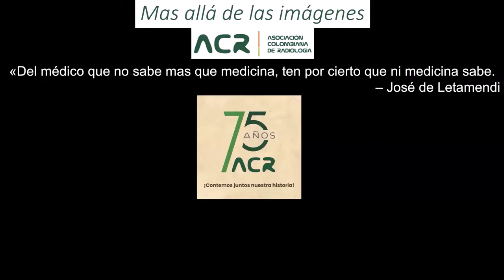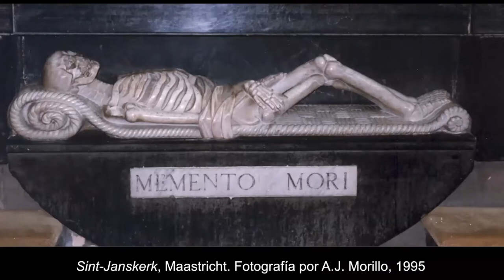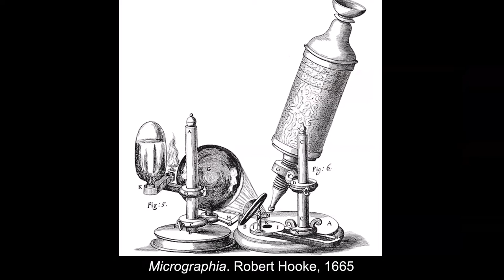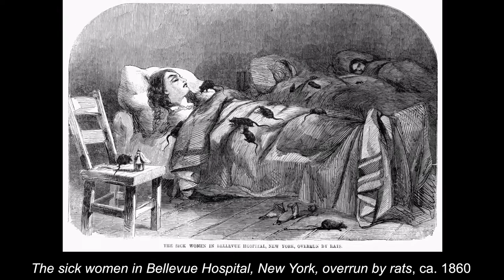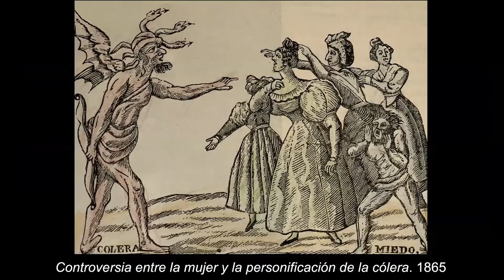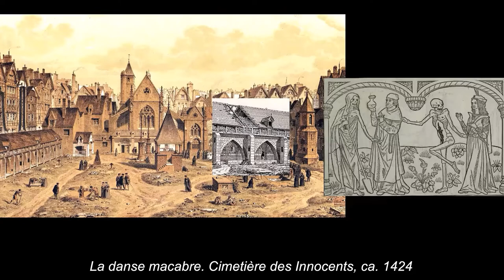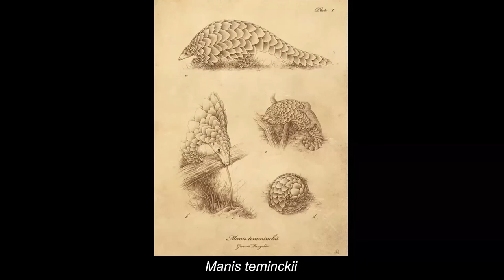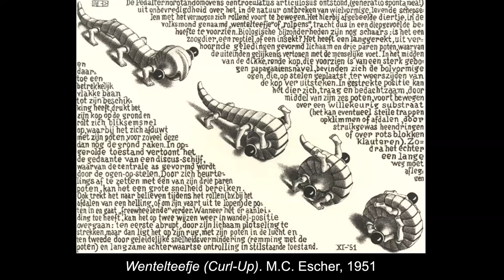Programa de arte y entretenimiento - Iconografías de las pandemias